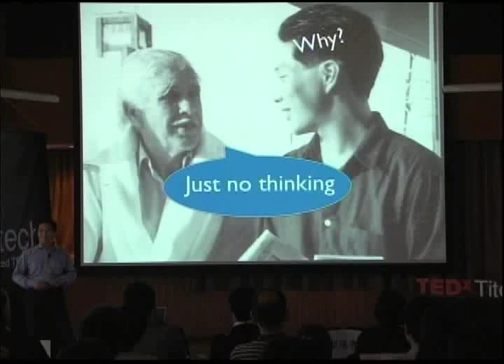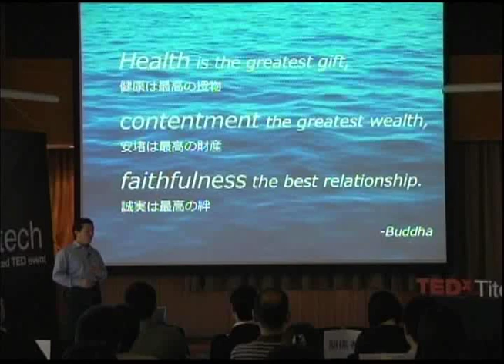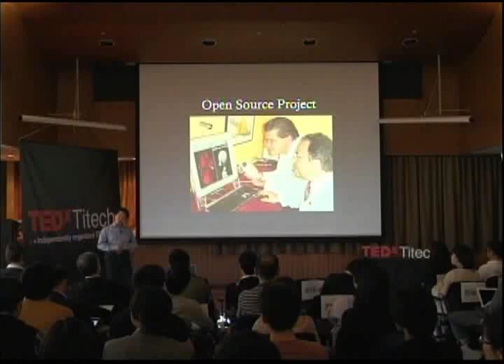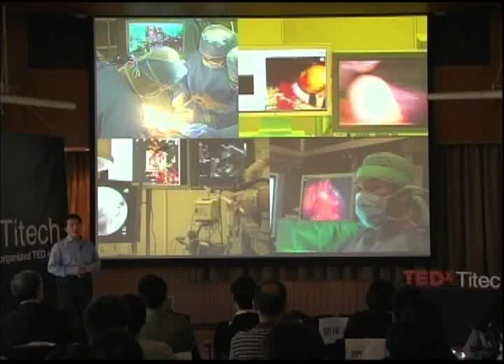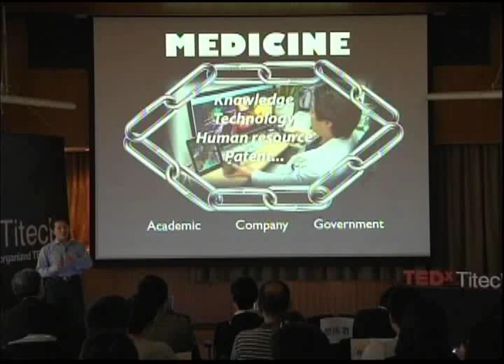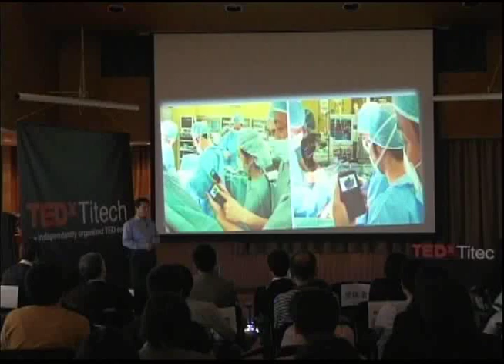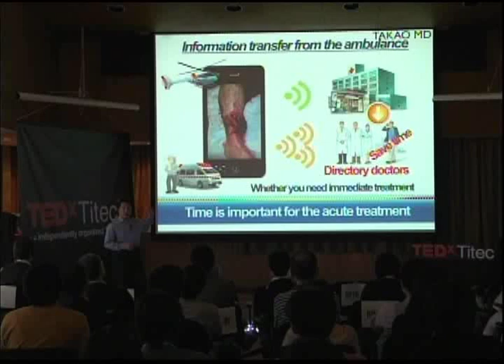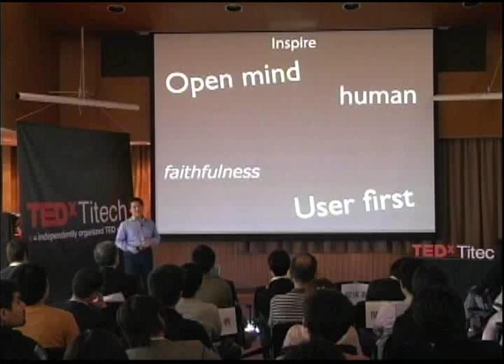TEDxTitech 2012 - Maki Sugimoto - How to inspire the next generation of medicine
神戸大学医学研究科講師、東京大学工学系研究科講師。オープンソース医用画像処理ソフトウェアOsiriXをはじめ、医療ITシステム、手術ナビゲーション、次世代低侵襲内視鏡手術や手術ロボット、3Dプリンターによる生体質感造形など、最先端医療技術の研究発展に寄与。Team医療3.0共同発起人。
Surgeon / Ph.D / Educator / Innovator

An associate professor at Kobe University and University of Tokyo. He has been developing open-source medical imaging softwares including OsiriX, medical information technology system, surgical navigation system, minimally invasive endoscopic surgery, surgical robot, and Bio-Texture Modeling technology by using a 3D printer and various kinds of resin materials that can reproduce bio-texture accurately. Co-founder of Team Medicine3.0